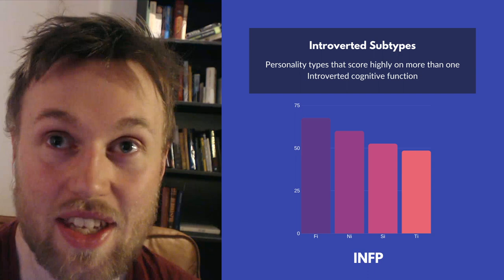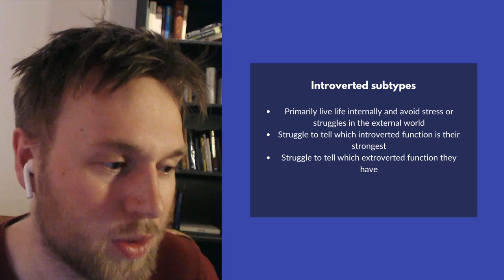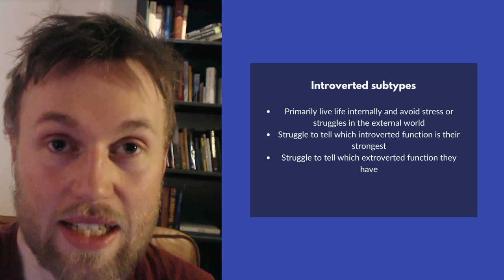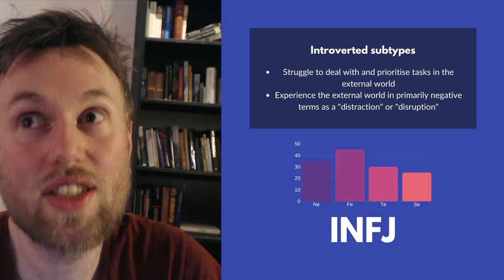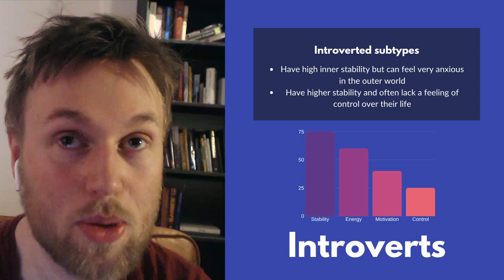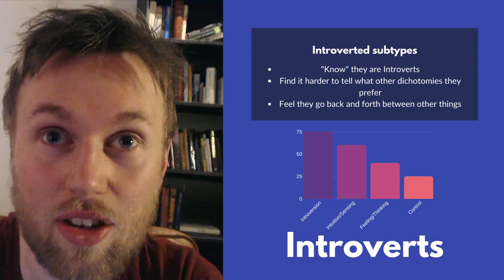What if you are REALLY Introverted?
Some people are exceptionally introverted. That can be both a problem and a superpower.

16 Personalities described based on who you are and how you act in a positive state of flow